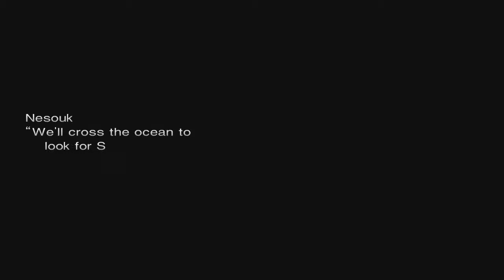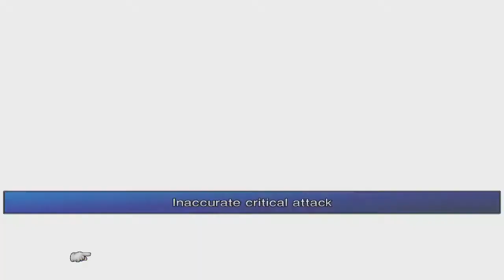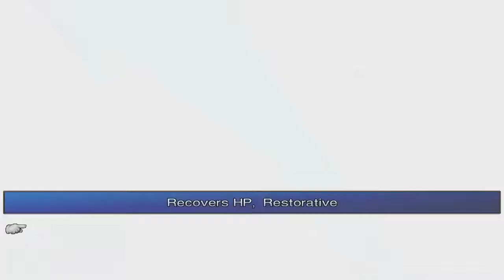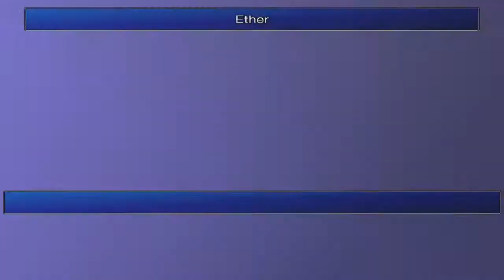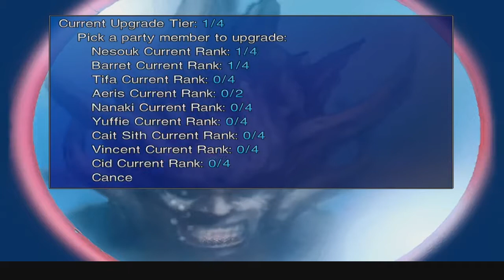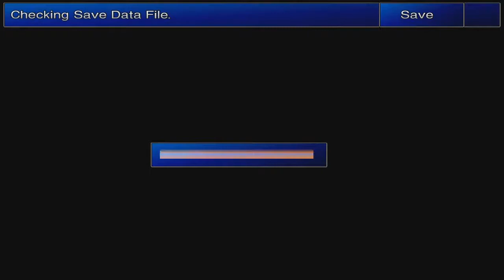Final Fantasy VII New Threat 2.0 Type B Hard Episode 11 Jenova Birth